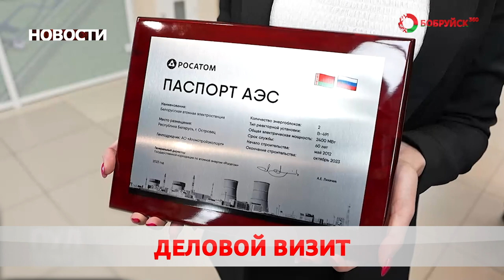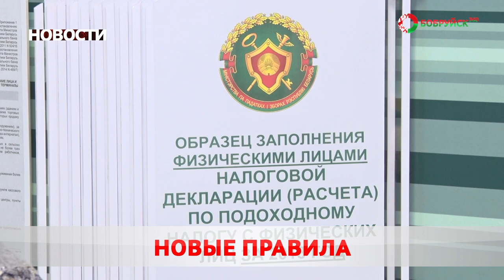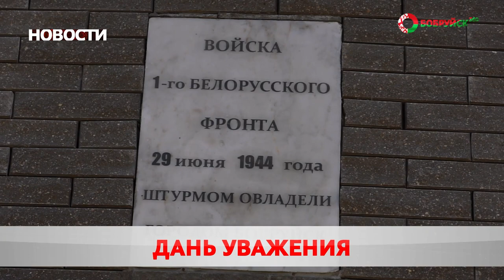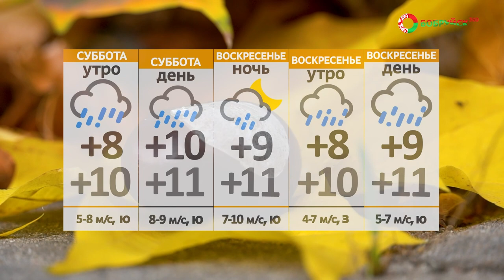Новости 03 11 23